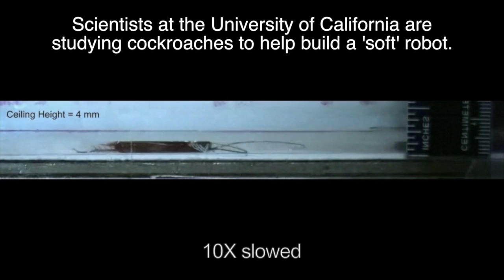Cockroaches inspire 'soft' robots.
Scientists at the University of California studied cockroaches to help create 'soft' robots that can be compressed and still retain mobility.